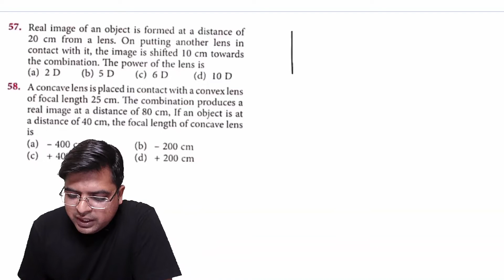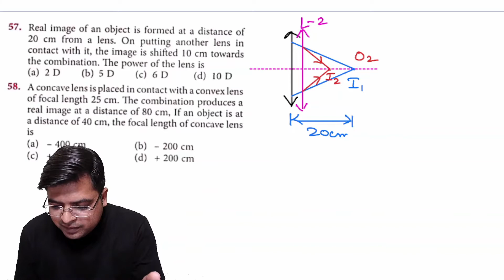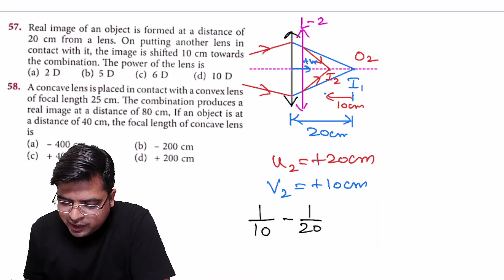Real image of an object is formed at a distance of 20 cm from a lens. On putting another lens in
57. Real image of an object is formed at a distance of 20 cm from a lens. On putting another lens in contact with it, the image is shifted 10 cm towards
the combination. The power of the lens is
(a) 2 D
(b) 5 D
(d) 10 D